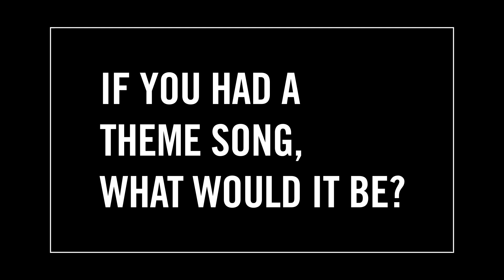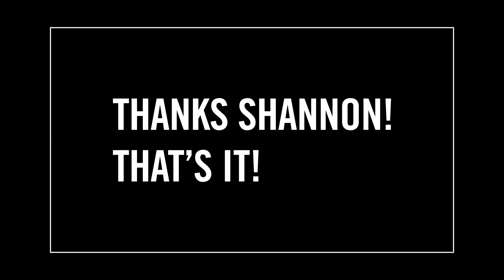10(ish) Questions with Shannon Reed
Ever wondered some things about ADR direector Shannon Reed? We asked him some interesting questions and definitely got some interesting answers, along with some sweet dance moves!

Be sure to check out the anime Shannon has directed, streaming on HIDIVE!